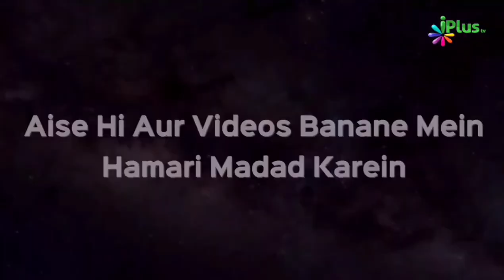Ghar Mein Khair Ke Liye Mashware Kiya Karo | Shaikh Imran Ahmed Salafi | iPlus TV